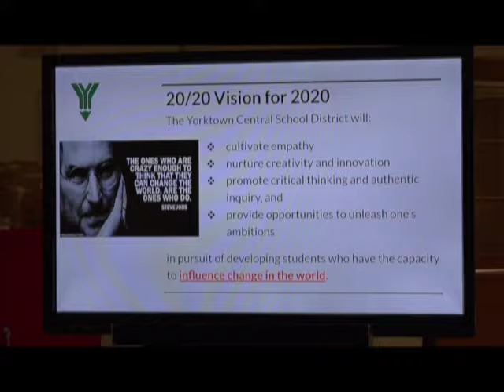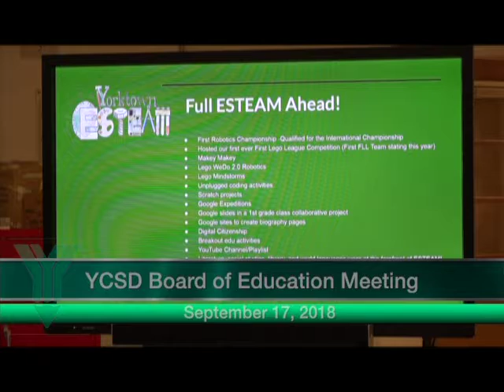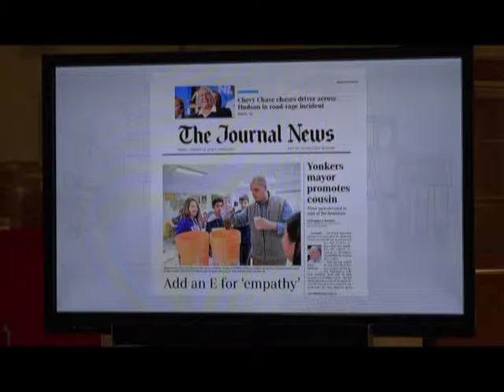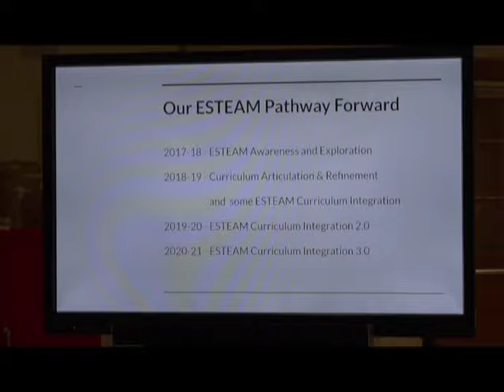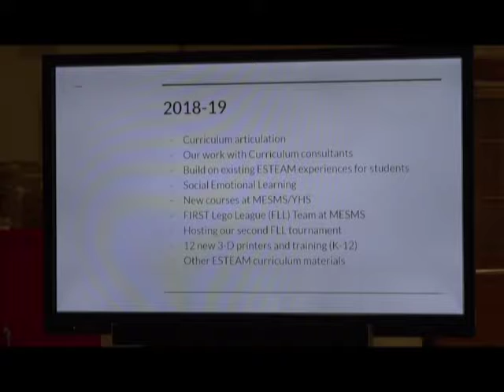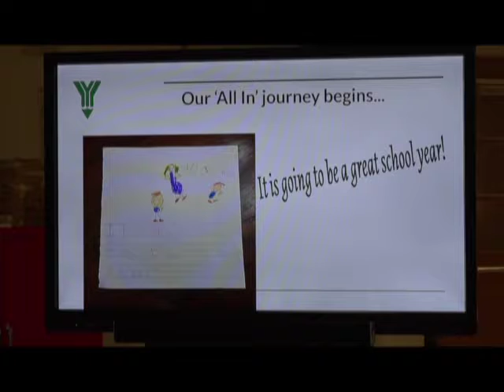BOE Sep 17 18 YCSD Encoding